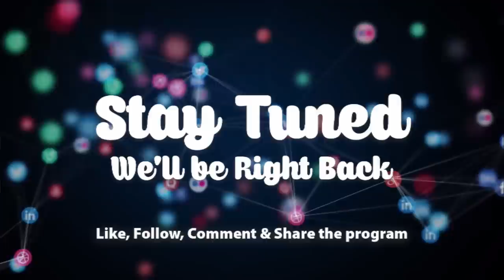Ewaise Mu Nsem 19-6-23